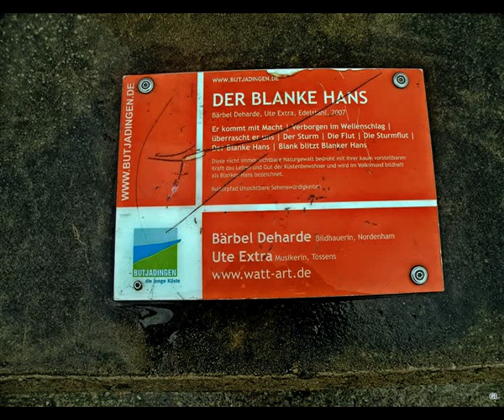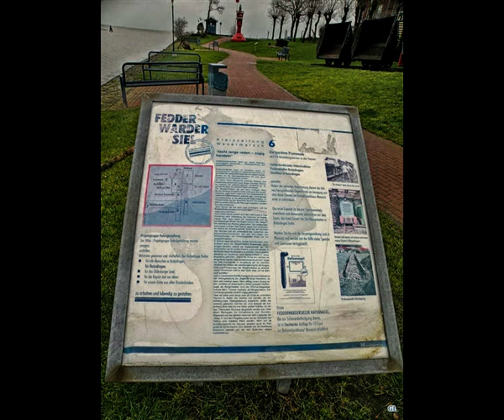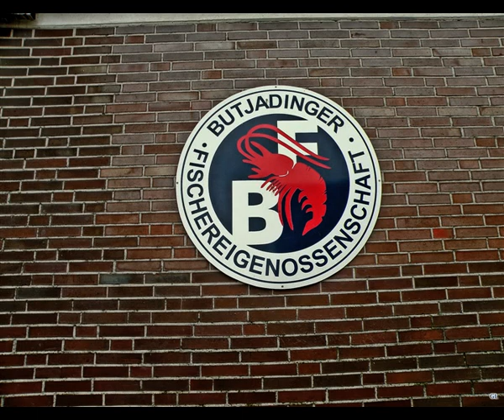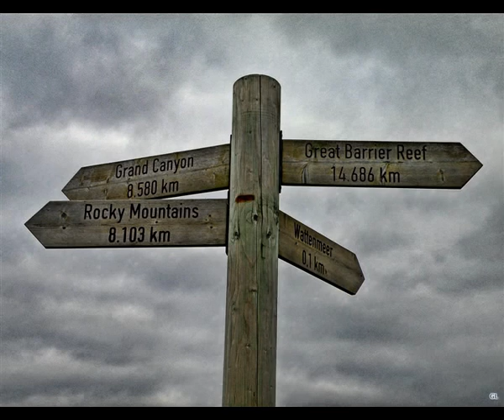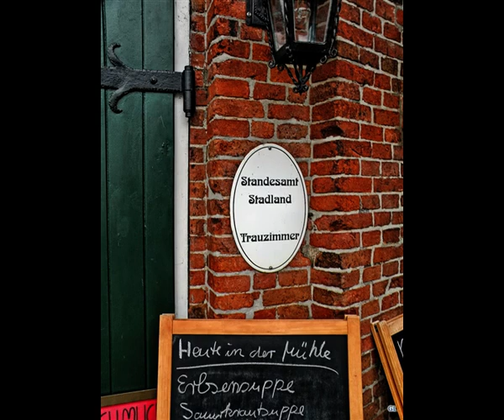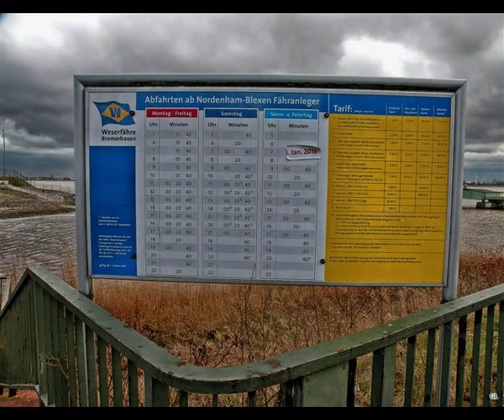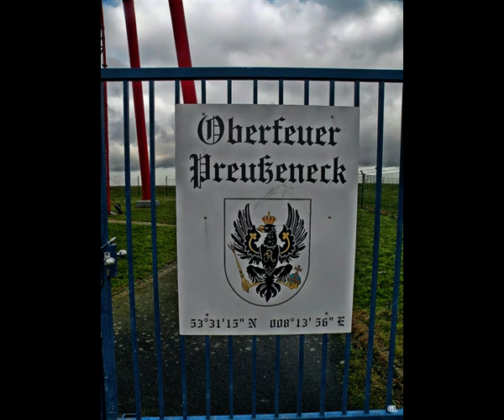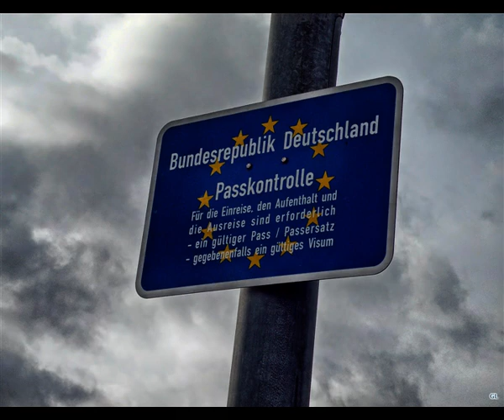Butjadingen · Urlaubsorte · Nordseebad Burhave · Nordseebad Tossens · Nordseebad Fedderwardersiel ·